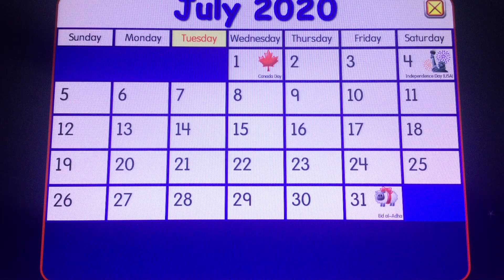Starfall: Extended School Year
ESY is right around the corner. In the month of July, we can learn until late.